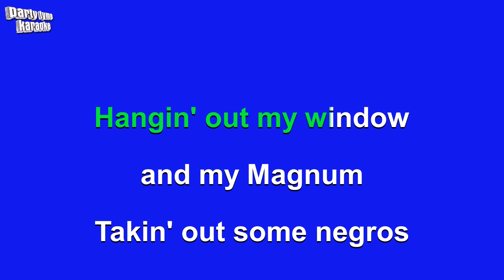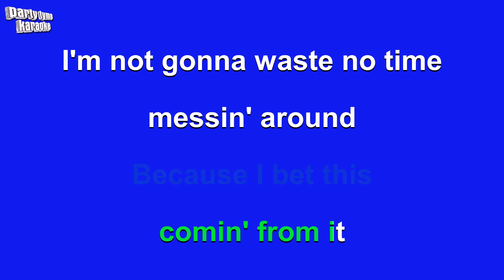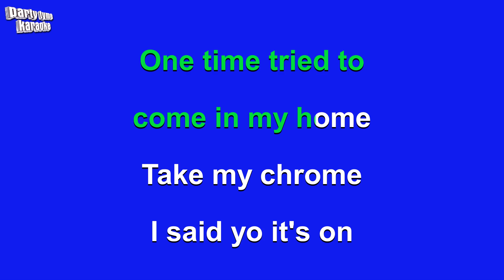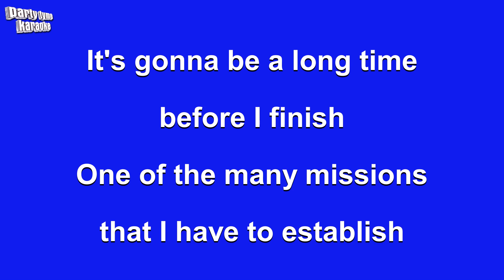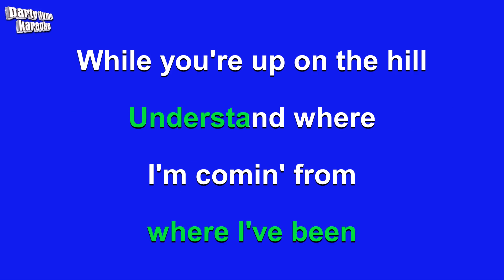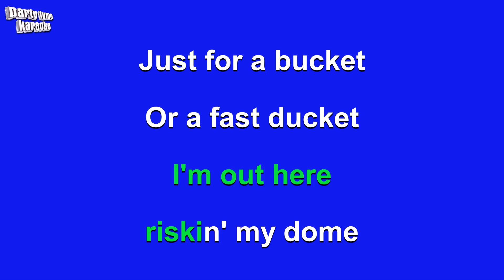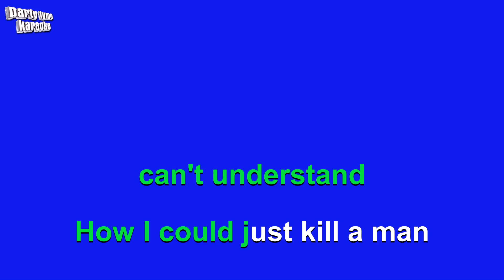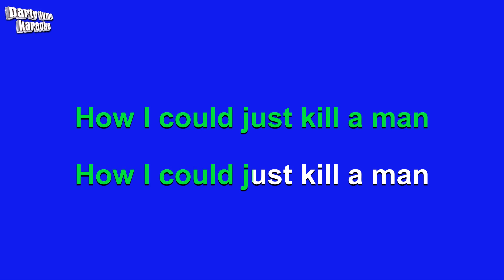Rage Against The Machine - How I Could Just Kill A Man (Karaoke Version)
Karaoke sing-along version of 'How I Could Just Kill A Man'
made popular by Rage Against The Machine,